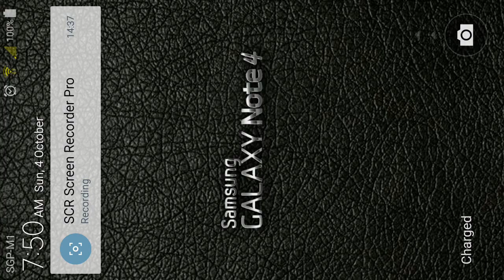Star Wars Galaxy Of Heroes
Addictive game to collect characters from series of Star Wars movies, great sound effect and highly addictive turn based rpg gameplay.